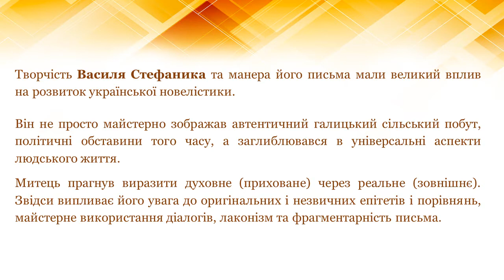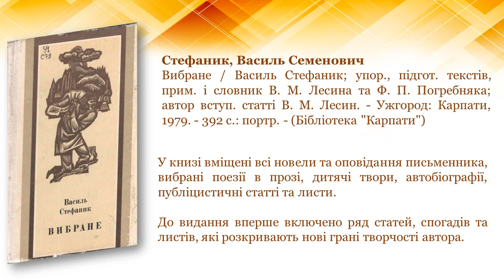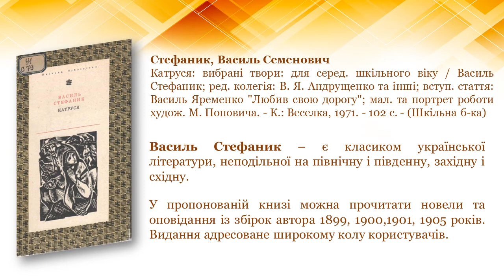Митець з Божої ласки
Віртуальні книжкові виставки